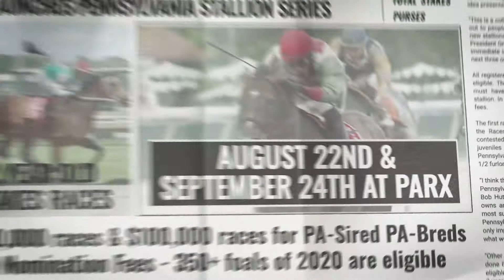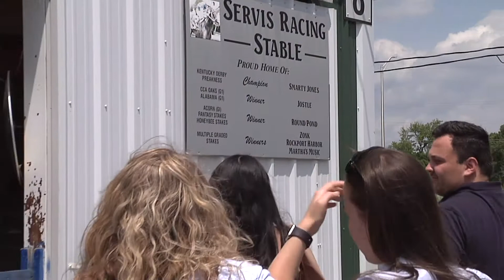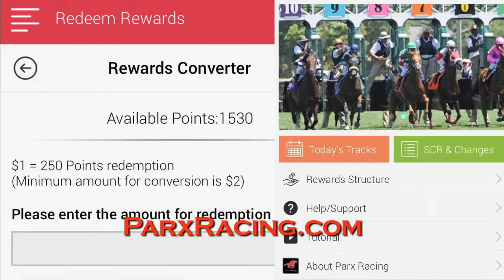Let's Go Racing Show - July 9, 2022